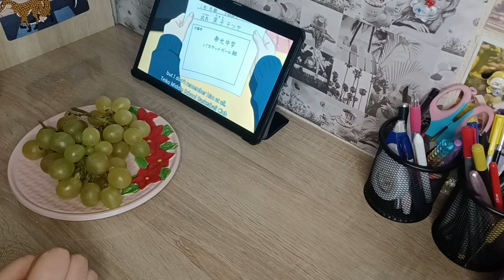Daily Life: Outfit of the Day, Preparation for Movement, Grape 🍇.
Hello everyone

🌸 Fliming & Editing

editing : VN

« « ⋅ʚ♡ɞ⋅ » »
 Music